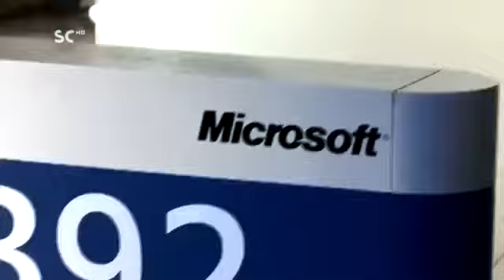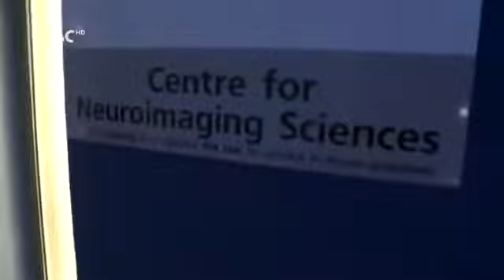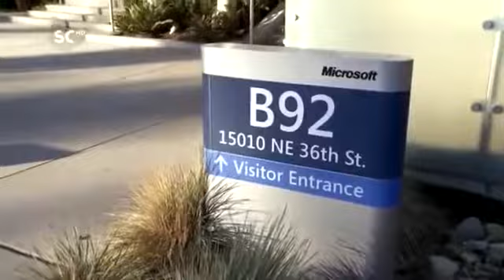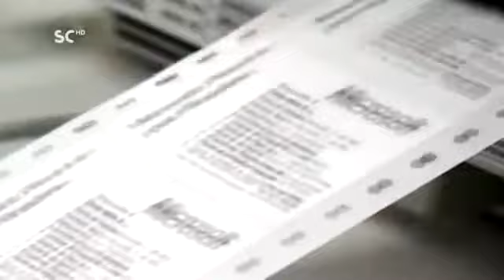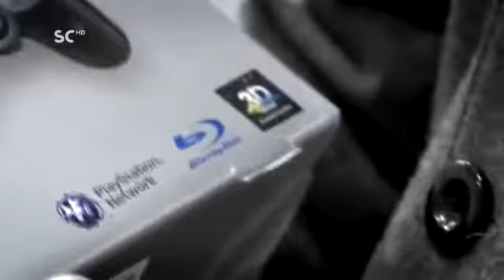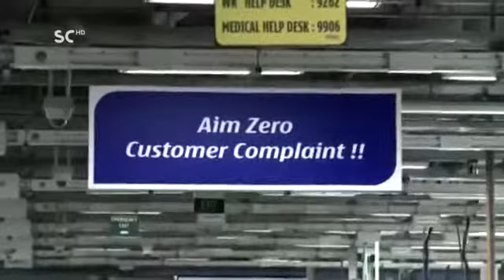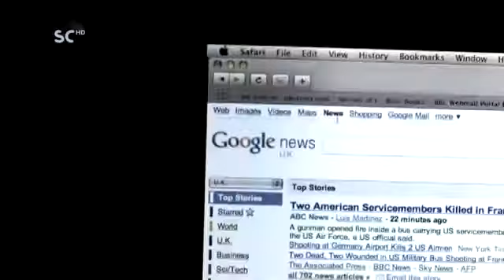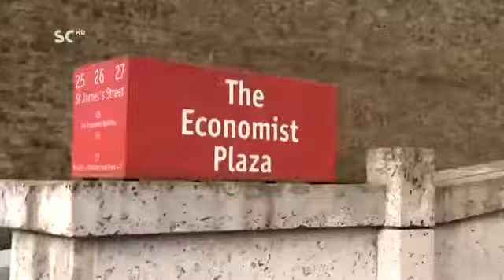Schiavi Della Tecnologia Discovery Channel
Schiavi Della Tecnologia - Documentario Discovery Channel Italia Guarda anche Non riesco a rimanere incinta: Guarda anche Mai Più Acne,.

ursm3.

O cavolo!

Tigre Siberiana di 400 Kg (il gatto più grande del mondo), Incredibile liberazione - Video di Animali pericolosi Una Tigre Siberiana di 400 Kg (il gatto più grande .